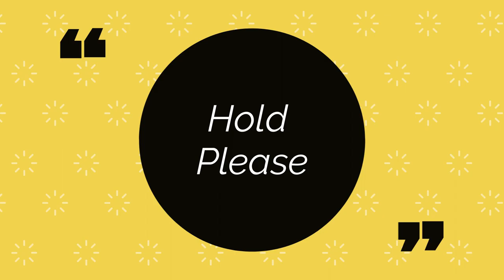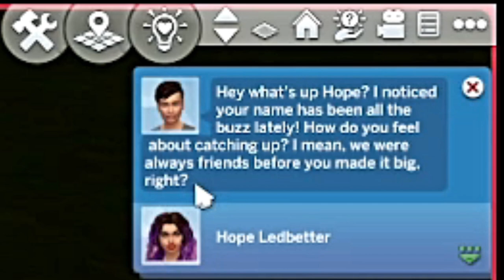These sims are breaking everything! // Part 42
There is a light at the end of this loooonnngggg tunnel! The fam make another 25,000 or so in this very edited part!